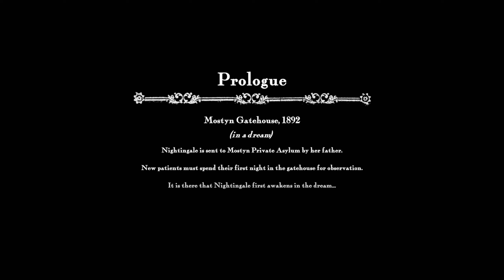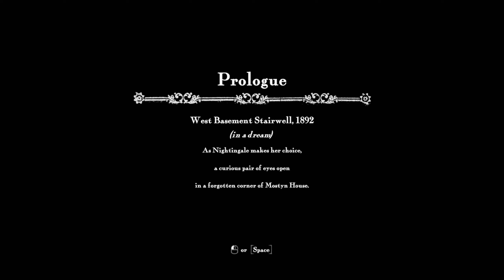Withering Rooms — All Bosses (No Damage) & Endings*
Withering Rooms is a challenging 2.5D horror RPG set in a procedurally generated Victorian mansion that changes each night. Explore Mostyn House to collect the perfect items for your build and face a huge cast of overgrown undead, invisible ghosts, devious witches, and more.

[00:00] Intro
[00:40] Butcher Surgeon
[02:02] Emma
[03:21] First Witch
[04:27] Amalgamation
[05:26] Night Mother Disciple
[06:37] Graverider
[07:20] Wretch King's Raiding Party
[09:42] Sothach & Baw
[11:47] Beast Nightingale
[12:40] Final Experiment
[13:33] Skinned Witch
[14:34] Priscilla Mostyn
[17:50] Ending A
[20:39] Ending B
[23:54] Robert Blackett
[25:00] Ending C

* There is another ending but requires you go through the entire game again.